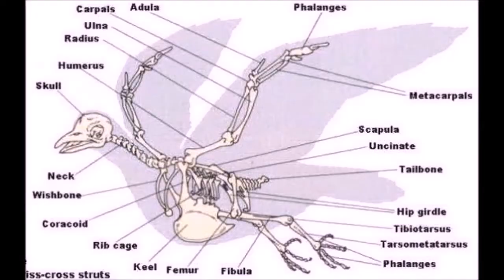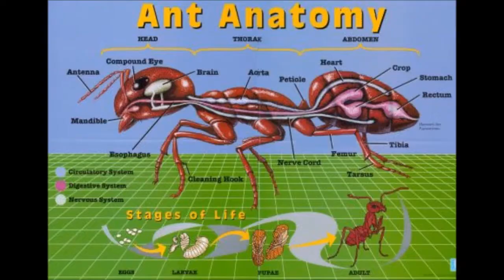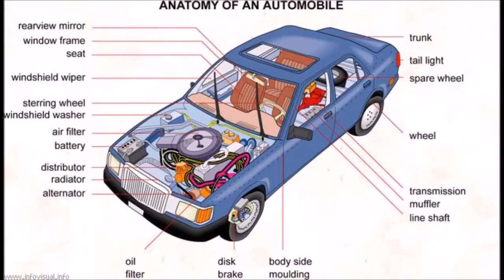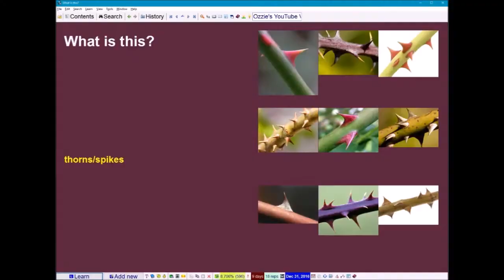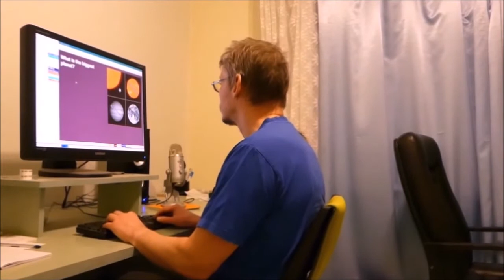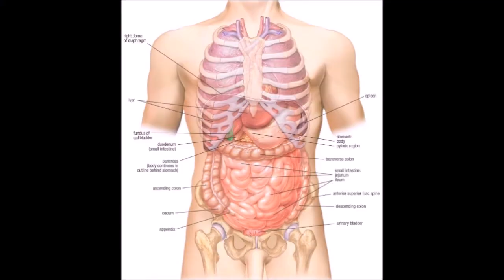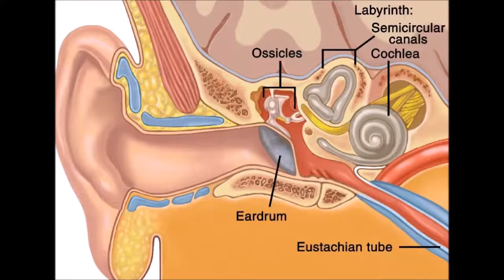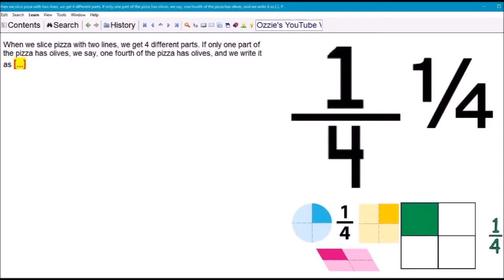Spaced repetition (age 5)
I am not a great fan of spaced repetition for kids. Initially, it seemed it was helpful in overcoming speech delays (see 2014 video, below). Now it seems speech progress would proceed with or without intervention.

In 2015, we struggled with motivation. In 2016, Oscar finally enjoys learning. He likes to show off. This is a motivation good enough for me. However, it takes 10-15 min. for the kdi to show some serious ADHD. Letting him run around seems to work better than any form of discipline like 'Sit down! Focus!', etc.

The biggest benefit comes not from spaced repetition but from the fun of learning together, chatting, searching for pictures, investigating, etc. I think we are working on a good habit of regular learning. The plan is to continue.

Some ignorance alerts (I will perhaps use annotations later):
* around 22:36: chloroform does not actually put people to sleep (it is a simplification for babies)
* around 23:40: koala should not be called a bear (it was called "koala bear" in a baby movie)
* 18:36: there is also a mention of "moon spinning" which I failed to correct through inattention
* we do not care much if Pluto is a planet or not. The name is fun and we have it on the picture
* apology to President Obama for a suggestive name mispronunciation
* there are more that we may have failed to care about or notice. Please comment if you see a need for a fix

Age: 5.7

Questions:

Q: Does your kid need a permission to use a toilet?
A: No. He does not need a permission. He just keeps asking. He always gets the same answer.

Q: He is not ADHD! He just does not like all this drilling. Give him a break!
A: He likes it (most of the time)! We are having great fun together. The video shows the drills, while the best fun is in finding and preparing those materials.